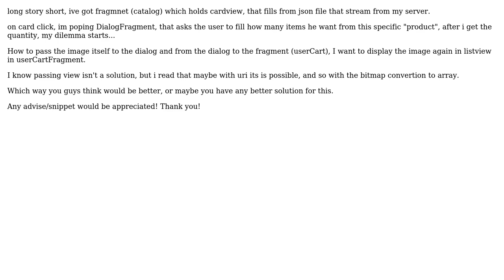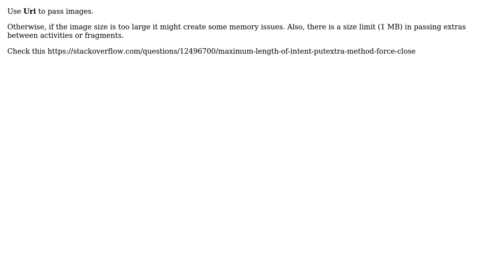How to pass networkImageView to another fragment? bitmap or URI? (2 Solutions!!)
How to pass networkImageView to another fragment? bitmap or URI?

With thanks & praise to God, and with thanks to the many people who have made this project possible! | Content (except music & images) licensed under CC BY-SA | Music | Images & others | With thanks to user Newbie user Mohamad Damba Putrabangga user 2Stoned and the Stack Exchange Network Trademarks are property of their respective owners. You are responsible for your own actions.